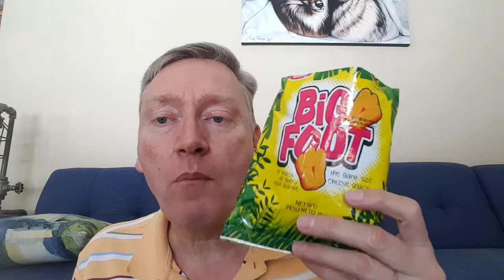Rough top from Trinidad with big foot cheese snacks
trinidad snacks today. i try rough top biscuits and big foot cheese snacks